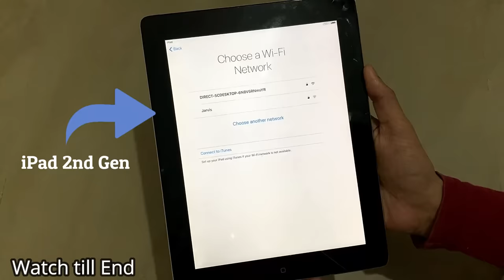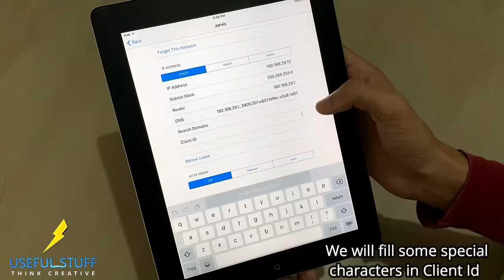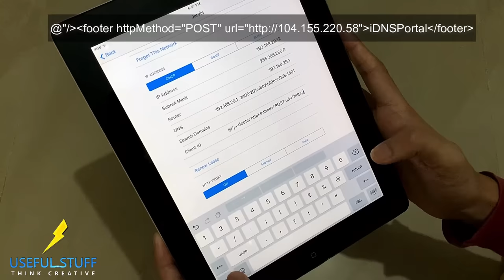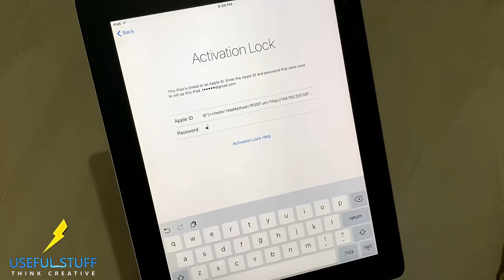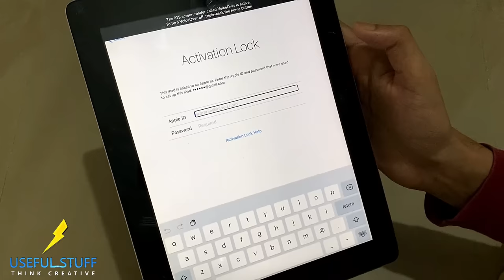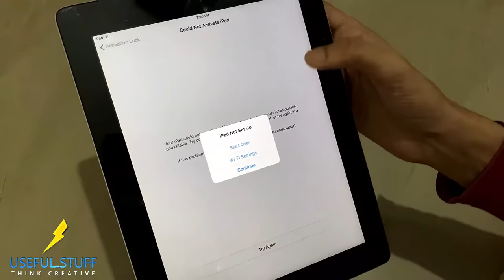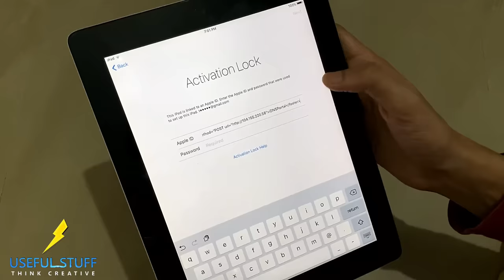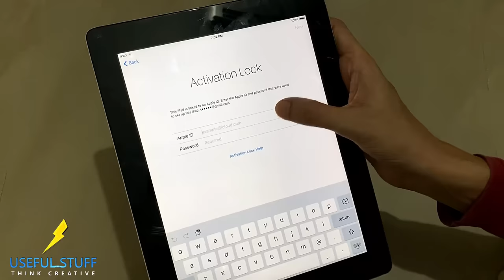iPad ACTIVATION LOCK REMOVAL WITHOUT PASSWORD | Activation Lock forgot apple id and password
How to UNLOCK/REMOVE iPAD ACTIVATION LOCK WITHOUT APPLE ID UNLOCK/REMOVE IPAD ACTIVATION LOCK free. If you get this message while activating iPad - this ipad is linked to an apple id. iPad 2/3/Air iCloud Activation Lock Removal new working process 2022.

If you do not get the screen, please watch the Working iCloud Activation Lock video below

If you forgot your apple id or password you can recover it using the registered email that you used while signing up on iCloud or you can also reset iCloud Activation Lock Password by answering the secret questions set by you while setting up Apple id.
Other method to unlock and use an iCloud Locked iPad/iPhone is to bypass using DNS code for free
iPad in this video - iPad 2 (iOS 9.3.5)

WATCH how to fix a disabled iPad (Forgot Passcode)